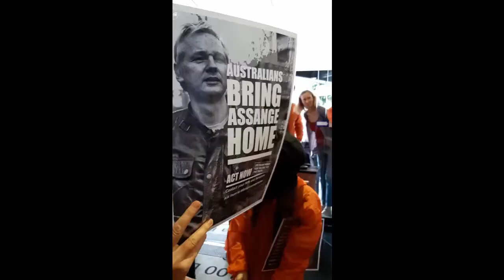Action4Assange interview me from DC during our Wellington Protest at Parliament 24 FEB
I talk about how NZ used to call out Human Rights abuses and used to stick up for Women Homsexual Rights, Anti Nuclear, AntiWar, but now the NZ media is stone dead silent other than the usual smears and Guardian-level deceit